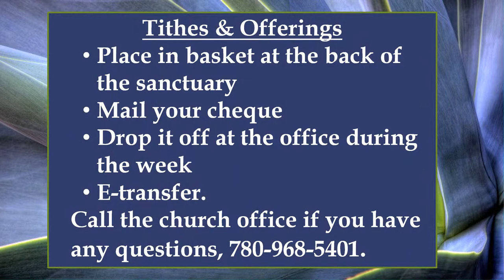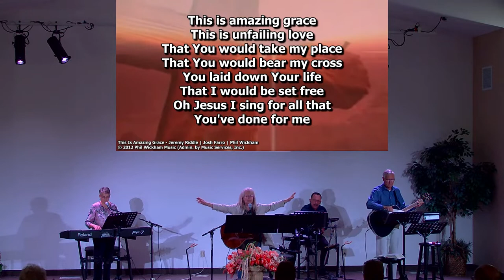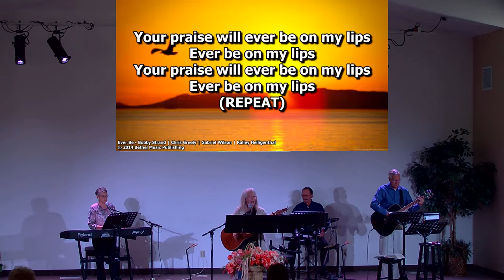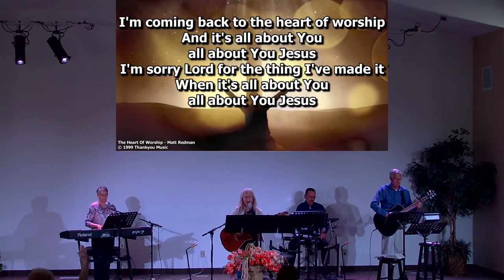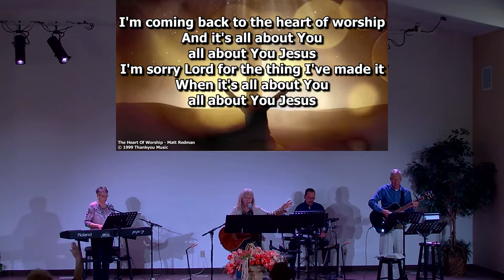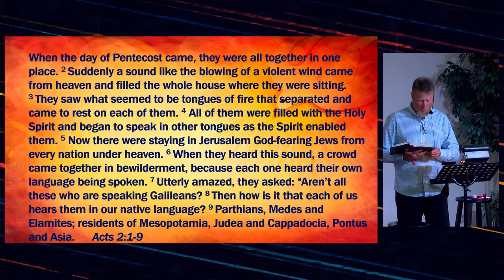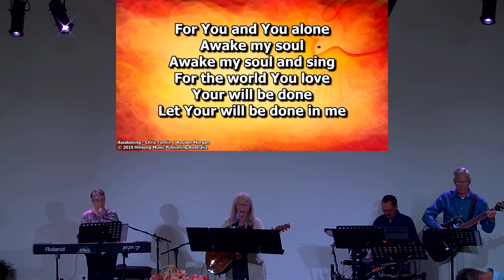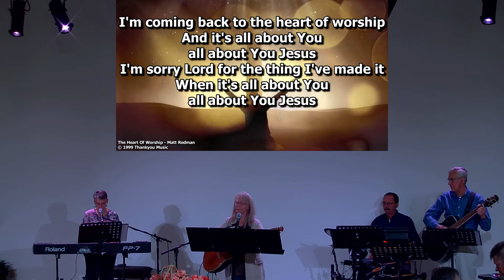June 6/22 Pentecost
Welcome to today's worship service! We are so glad you have chosen to join us online! We trust you will be blessed by your time with us.

If you would like to donate to New Life Community Church, please use one of the following options:
- Mail cheques to:  New Life Community Church
                                  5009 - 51 Avenue, Stony Plain, AB T7Z 1C2
Please join us in person on Sundays, 10:30am at 5009-51 Avenue, Stony Plain, AB